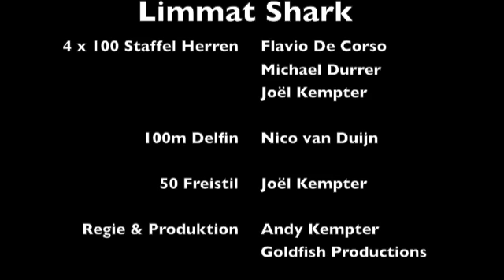Langbahn Schweizermeisterschaften 2009 in Oerlikon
19.-22. März 2009
Darsteller Nico Van Duijn, Michael Durrer, Flavio De Corso, Gregory Widmer,